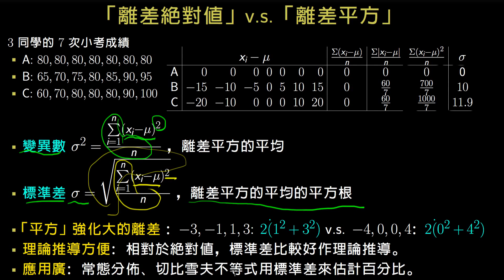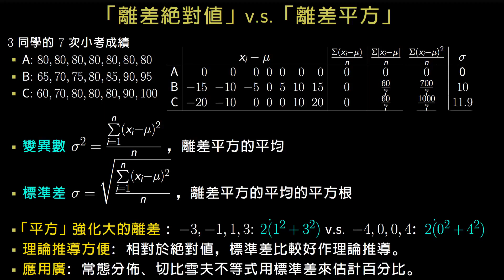標準差：「離差的絕對值」vs 「離差平方」